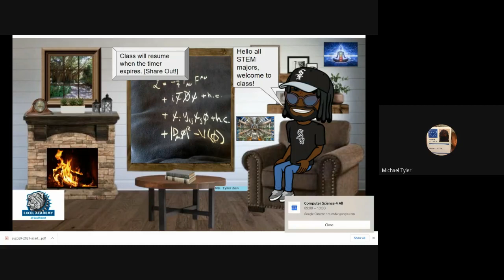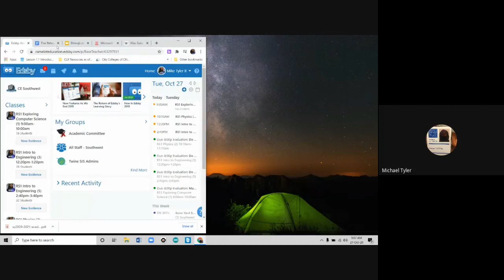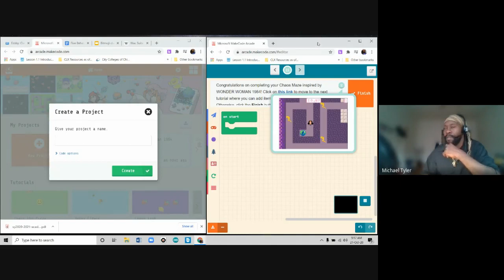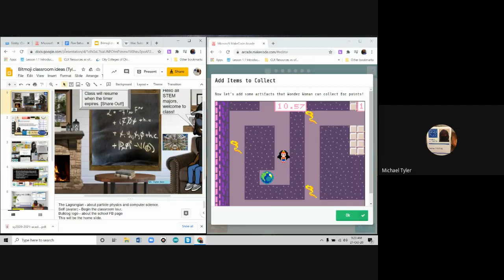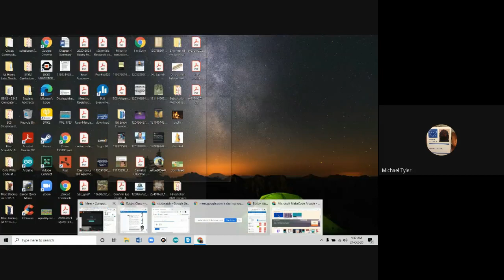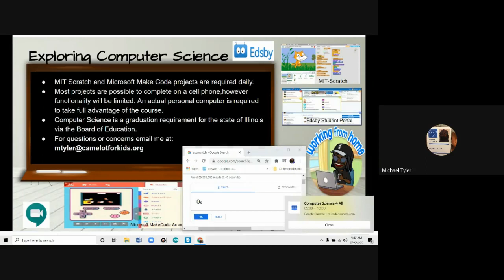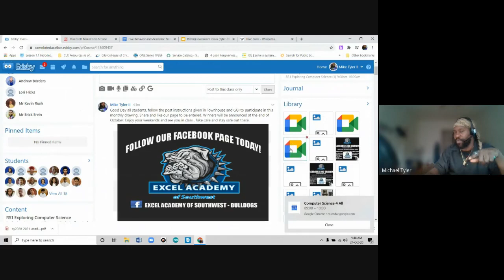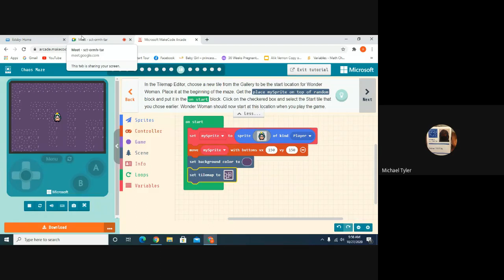Computer Science 4 All 2020 10 27 at 06 59 GMT 7